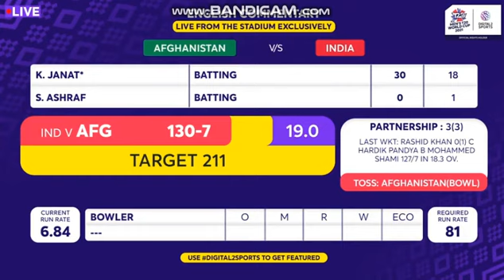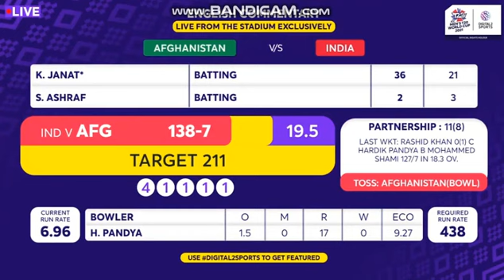India Vs Afghanistan T20 World Cup 2021 Highlights Ansha Afridi YT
India Win A Match 66 Runs
India vs Afg
Inida vs Pk
India vs Afghanistan t20 world cup 2021
T20 World Cup 2021
India vs Afghanistan 2021 Highligths